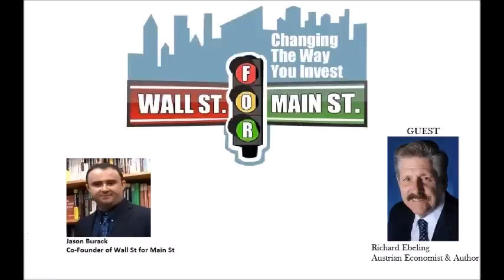Richard Ebeling: More Centrally Planned Credit Bubbles Coming Soon!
Jason Burack of Wall St for Main St interviewed Austrian School Economist and author Richard Ebeling. Richard is currently the BB&T Distinguished Professor of Ethics and Free Enterprise Leadership at The Citadel in Charleston, South Carolina.

He also writes Austrian School of Economics books and occasionally writes for the Mises Institute.

During this 30+ minute interview, Jason asks Richard to explain the differences between the 3 major schools of economics: Keynesian, Monetarist and Austrian School of Economics.

Richard goes in depth and into great detail on the origins and core philosophies of all 3 major schools of economic thought.

Next, Jason asks Richard about Keynesian Economics and how well it ties into central planning. Richard talks about how the Neo Keynesians like Paul Krugman have probably taken Keynes' ideas to a lot further extremes than Keynes might have intended when he wrote the General Theory.

Jason and Richard discuss how there is no free market if the Federal Reserve and other central banks manipulate the cost of money by manipulating interest rates. Allowing the free market to set/regulate/coordinate interest rates is a key for signaling market participants when to save, when to invest and when to consume and this is no longer happening the way it should.

Jason and Richard discuss Keynesian central banker induced credit bubbles and how many more credit bubbles are likely to come.

To wrap up the interview, Jason asks Richard if Von Mises, Hayek and Rothbard were still alive would they be surprised that hyperinflation and a currency crisis have not occurred yet and

Jason also asks Richard for his favorite Austrian School of Economics books to read to learn more about Austrian Economics and the Austrian Theory of the Business Cycle (Boom/Bust).